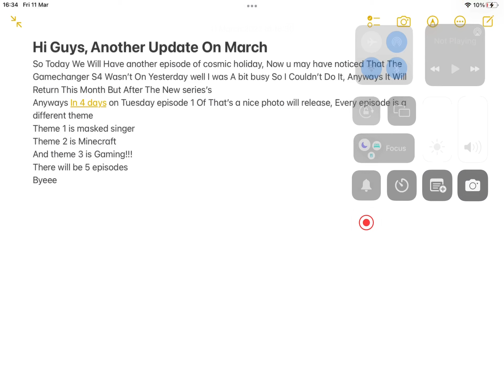ANOTHER March Update!